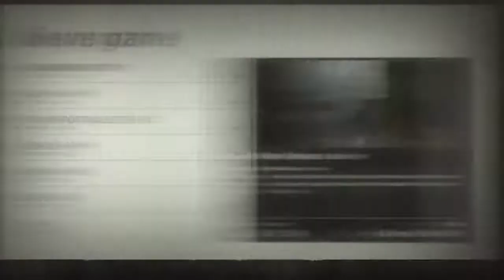Assassinating otto ackermann (Wolfenstien 2 new colossus )